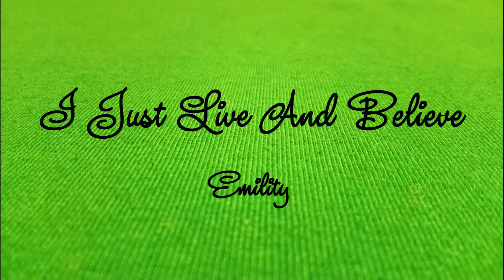I Just Live And Believe, 338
I just live and believe
Believe, believe, believe
I believe in the power of kindness
I believe in the power of honesty
I believe in goodness
I believe in sanity
Believe, believe, believe

What do you think, buddy
Is it possible to be happy
Being kind and honest
Is it possible, buddy
Can Kindness Help You Be Really Happy?
Can Honesty Help You Be Really Prosperous?
Yes and Yes
I think
Yes and Yes
I believe and think
That kindness and honesty would help everyone
That Kindness and Honesty will help me too
I wish happiness and prosperity to everyone
I wish happiness and prosperity to me
I just want kindness and honesty to help me become truly happy and prosperous.
Happy and prosperous
Happy and prosperous
I just live and believe that I will become happy and prosperous
I will become really happy and prosperous
Because I am kind
Because I am honest
Let's all be kind
Let's all be honest
Then everything will be fine
We will be confident in our future
Everything will be fine
If there is confidence in the future
Confidence in the future
I just believe and believe